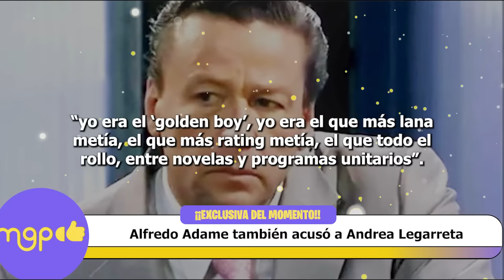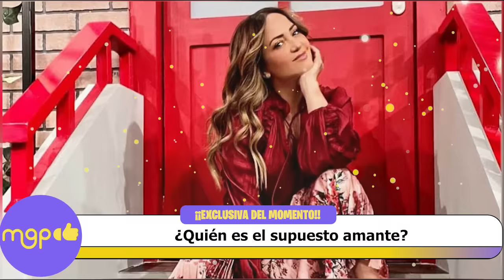Alfredo Adame también acusó a Andrea Legarreta de mantener un romance clandestino.